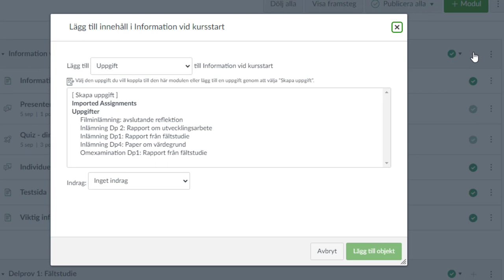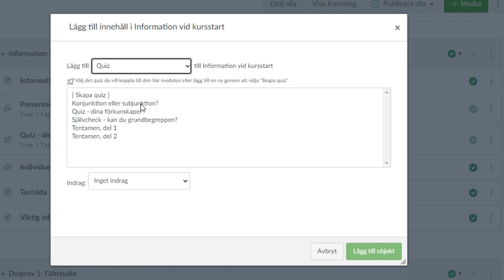Lägga till importerat material i modul